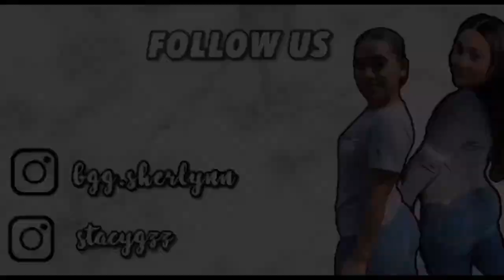RATING OUR FOLLOWERS🥰